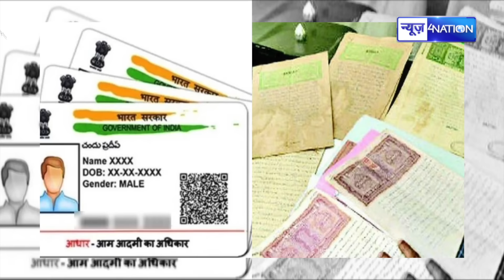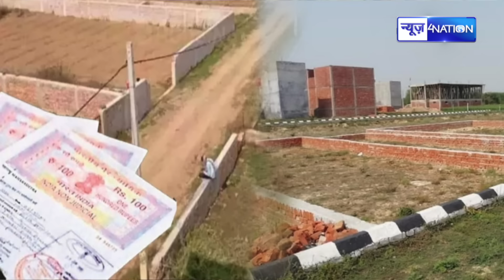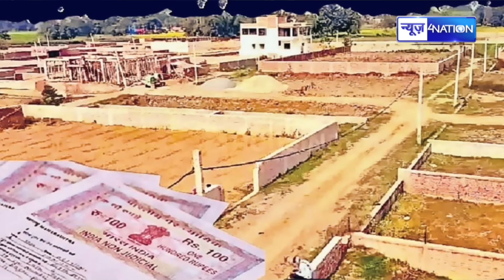Bihar के जमीन मालिकों के लिए बड़ी खबर, जल्दी लिंक करवा लें नहीं तो..| Bihar News | News4Nation